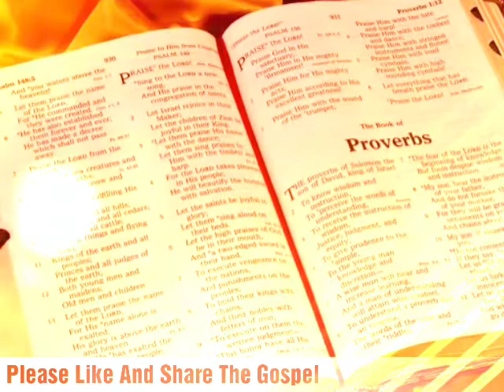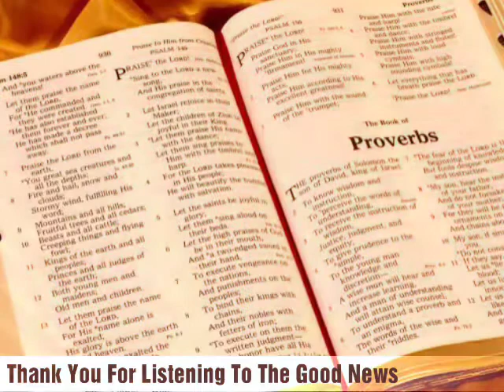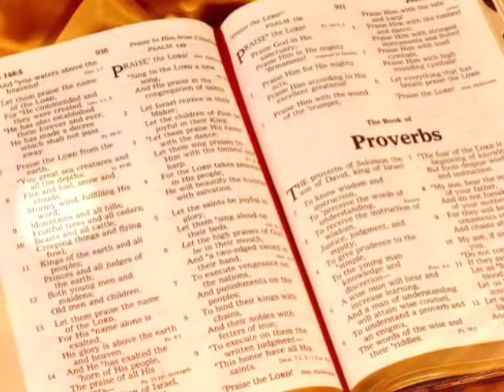The Holy Bible - Proverbs Chapter 3 ESV